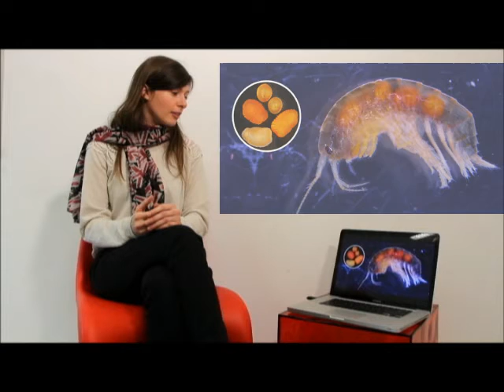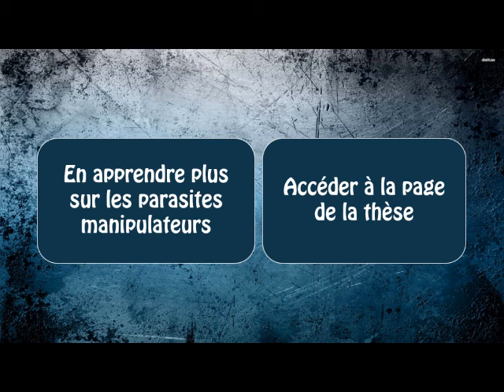Interview Sophie Labaude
Mini description de mon projet de thèse, qui porte sur l'impact de l'environnement sur le rôle joué par les parasites manipulateurs.